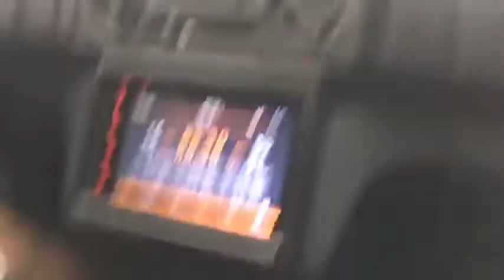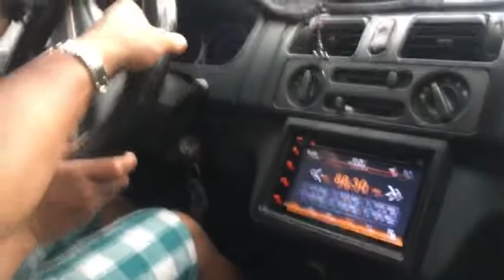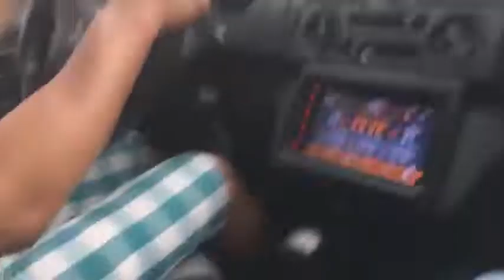Driving tutorial at lancaster 2022